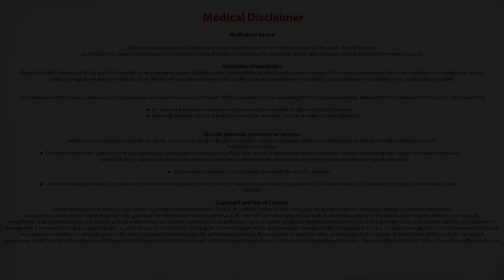Do I have to continue follow up appointments at hospital post-pancreas transplant? Dr. Goutham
Dr. Goutham Kumar explains the importance of follow-up appointments at the hospital post kidney transplant and discusses life expectancy post-transplant. How to take care after kidney transplant